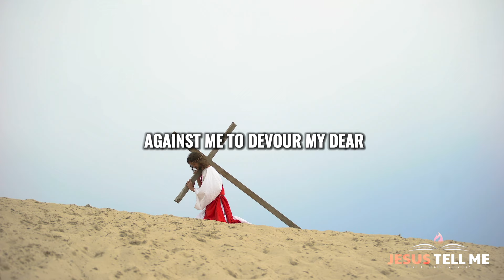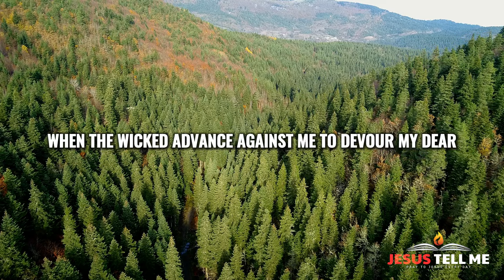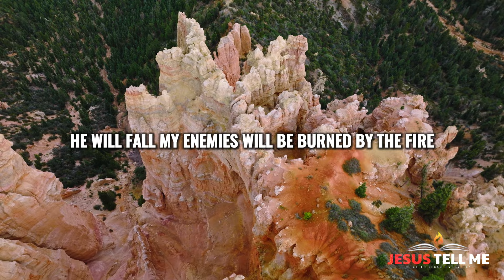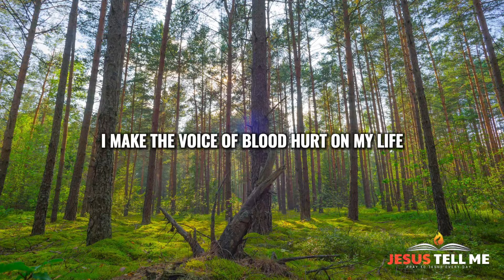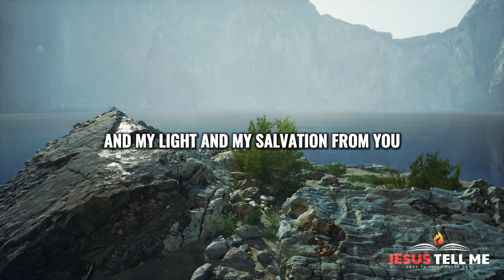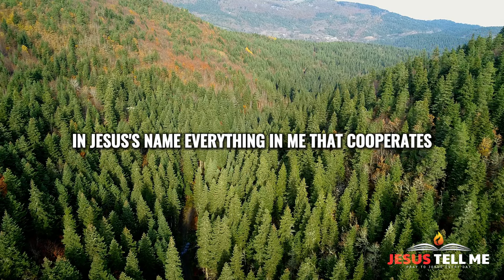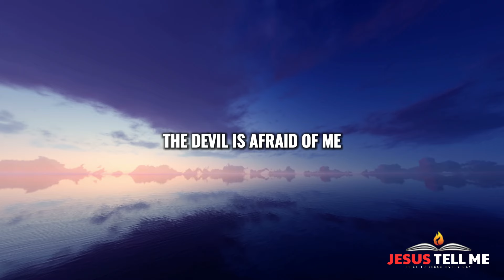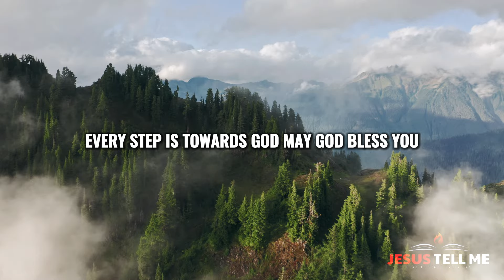POWERFUL PRAYER OF DIVINE PROTECTION PROTECT YOURSELF FROM ALL EVIL (Christian Motivation)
Protect Yourself from All Evil (Christian Motivation). In this powerful and uplifting video, we offer a prayer of divine protection to shield you from all forms of evil. Let this prayer guide you in seeking God's protection and strength against any negative forces that may come your way. Embrace the comfort and assurance that comes with placing your trust in God's protective power. Whether you are facing difficult times or simply wish to safeguard yourself and your loved ones, this prayer will serve as a spiritual armor.

Welcome to "God Message For You Today" – your daily oasis of spiritual nourishment and guidance. In today's video, we share profound insights, heartfelt messages, and practical lessons to deepen your connection with the divine. Join us on this transformative journey of faith and enlightenment.